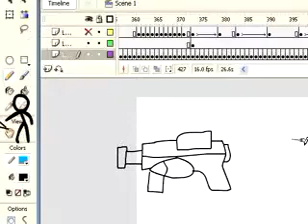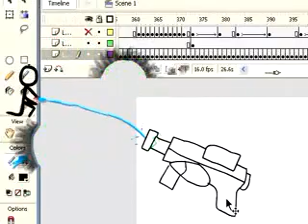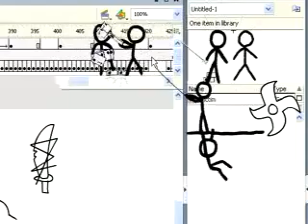Animator vs. Animation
for people into flash.